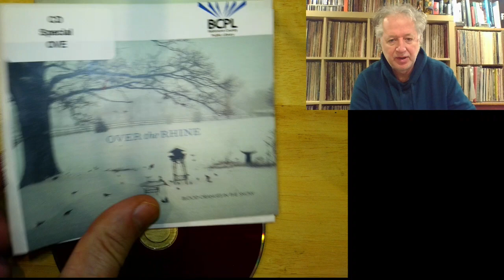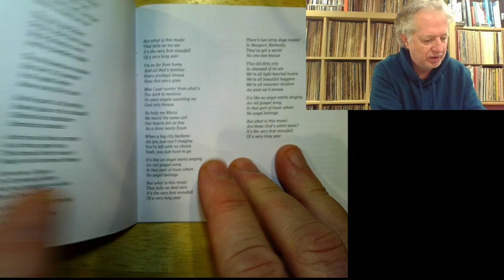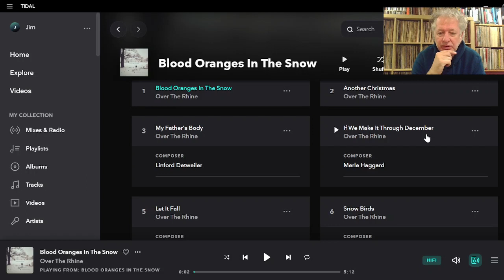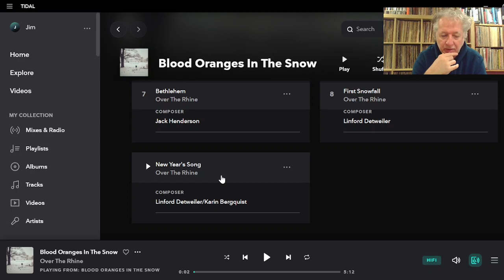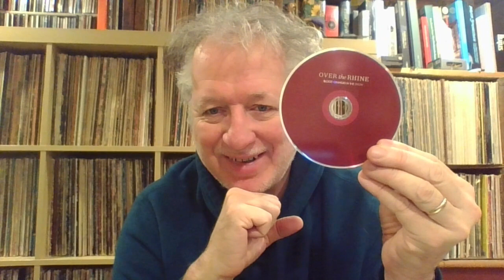Over the Rhine: Blood Oranges in the Snow (2014): a holiday season album for seasonal depressives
CD review of Over the Rhine's 2014 Blood Oranges in the Snow. If you're into acoustic/indie music, if you're a seasonal depressive, if the holidays sometimes make you sad, this album's likely to strike a chord! Let us know what you think of it in the comments.